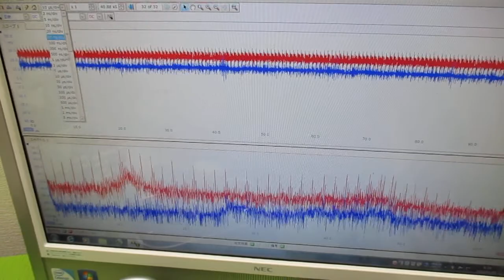オリジナル製品：超音波発振プローブを利用した超音波制御技術 ultrasonic-labo